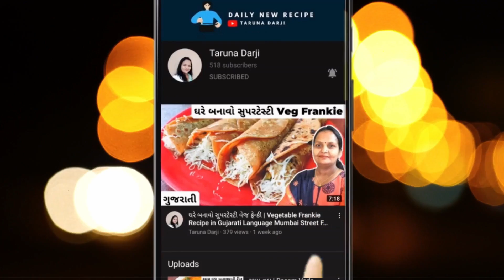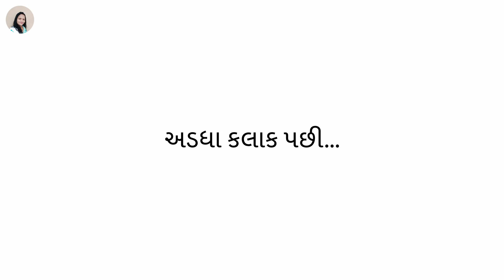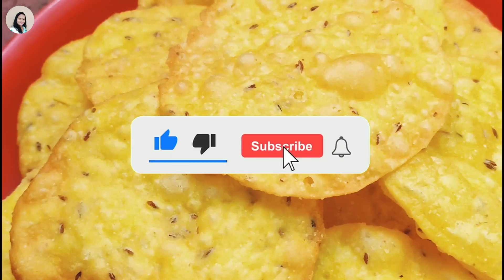તહેવારમાં નાસ્તા માટે જીરા પૂરી | Jeera Puri Recipe | Maida Puri Recipe | Jira Puri | Diwali Recipe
હેલ્લો દોસ્તો! આજે હું તમને શેર કરવા જઈ રહી છું Jeera Puri Recipe. આ Jira Puri તમારા ઘરે નાના થી લઈને મોટા બધાને ભાવશે અને Diwali પર આવેલા મહેમાનને પણ ખૂબ જ ભાવશે અને તમારા વખાણ કરશે. અને આ One of The Most Common Diwali Nasta છે. તો વિડીયોને આખી જોજો જેથી કોઈ વસ્તુ મિસ ના થાય અને તમે પણ એકદમ પરફેક્ટ રીતે Maida Puri બનાવી શકો.

Timestamps

00:00 Jira Puri Introduction
00:45 Lot Bandhvo
03:35 Lot Na Lua Banavva
03:57 Jeera Puri Ne Vani Laishu
04:30 Puri Ne Tali Laie
05:48 Jira Puri Texture and Crispiness
05:56 Like and Comment Jarur Karjo

About